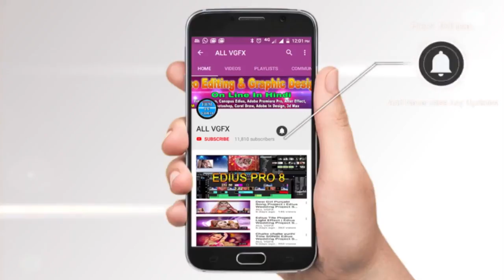Titling Wedding Song | Edius Wedding Project Song | Edius 9 | Edius 8 | Edius 7